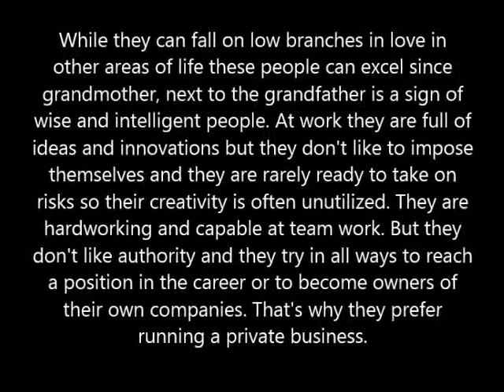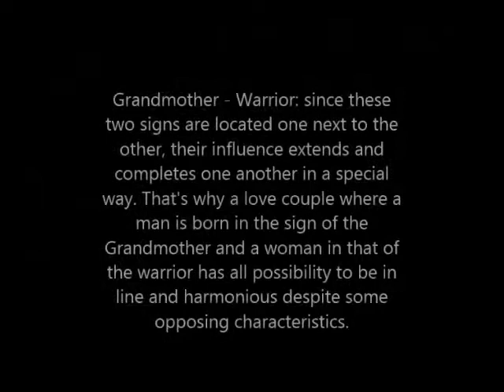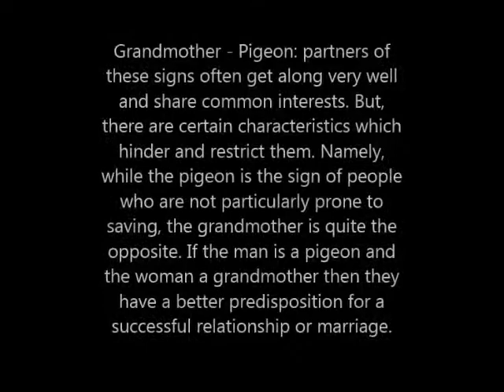BOSNIAN HOROSCOP: GRANDMOTHER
Grandmother is the sixth sign in the Bosnian horoscope and at the same time the last of the dark or winter signs. It reigns in the period from March 15th until April 15th. Ancient goddess of the moon is behind the name grandmother, the female principle, which is interacting with the grandfather, ancient god of the sun, which makes the backbone of ancient pagan beliefs and cults.